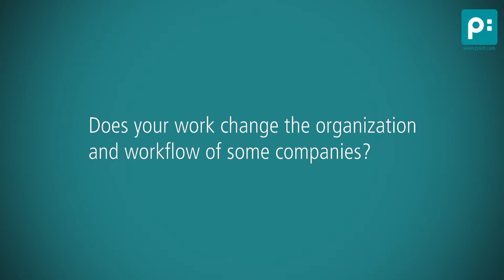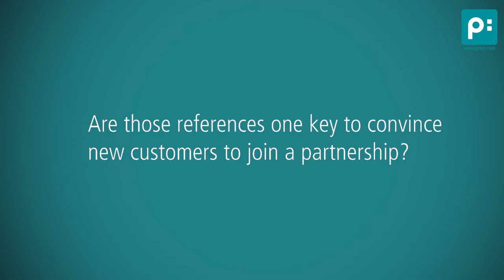Partners & Projects with priint:suite - an Interview with Kay Puffer, priint Group / WERK II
Kay Puffer, Head of Presales Consulting priint Group / WERK II, is answering the following questions in this video. How have customer requirements changed in the last few years? Are you also selecting partners for a project and if so, what role are partners playing in general to deliver a project with priint Group? Can you share your experiences and the more interesting projects that have been realized with priint Group? Does your work change the organization and workflow of some companies? Are those references one key to convince new customers to join a partnership?